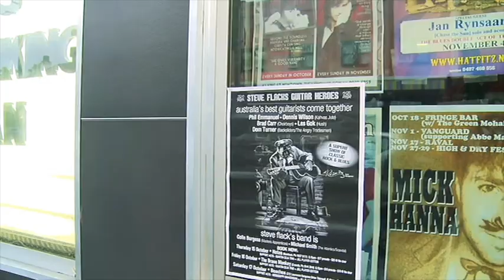Original Guitar Arrangement - Smooth by Santana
Steve Flack performs his original arrangement of the Satana classic "Smooth"

Acclaimed Australian Guitarist Steve Flack has been teaching and producing seasoned guitarists for over 30 years, he teaches guitar techniques using the prestige Trinity College London grading system.

Build your authentic guitar technique from the ground up with  a proven method from beginner to advanced exploring all genres and styles.